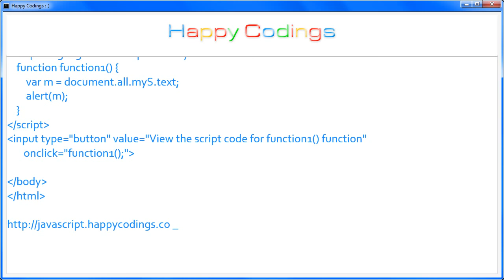JavaScript | script 'text' Property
JavaScript Code Example: script 'text' Property